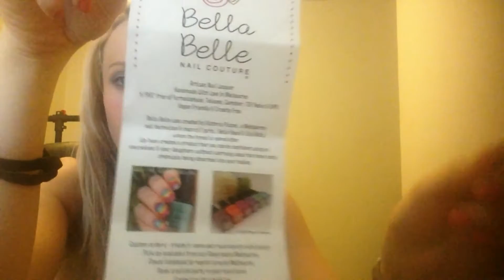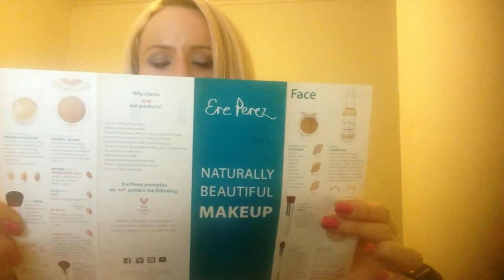World Vegan Day Melbourne 2015- What I got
Hey Guys,

Just sharing what I bought and got from World Vegan Day Melbourne.